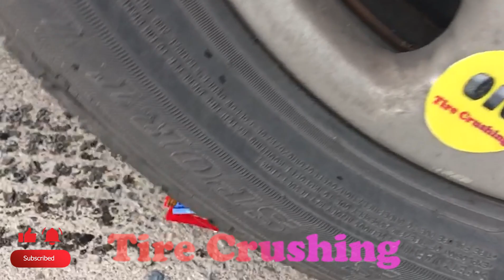Crushing Crunchy & Soft Things by Car EXPERIMENT Car vs Coca Cola, Mirinda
Hi guys, in this video , I put the things and  things, fruit under the car tire and pass them.